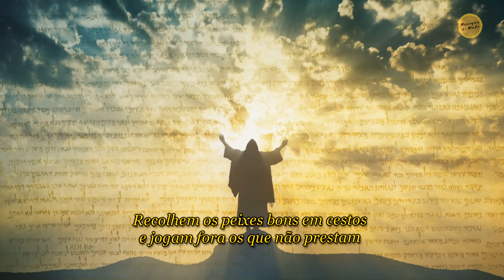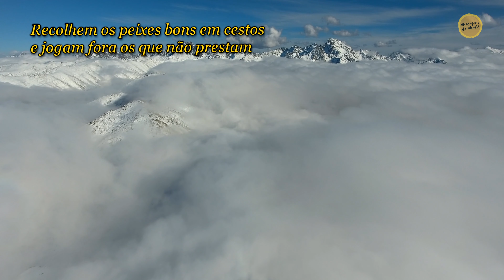Reflexão do Evangelho - Recolhem os peixes bons em cestos e jogam fora os que não prestam